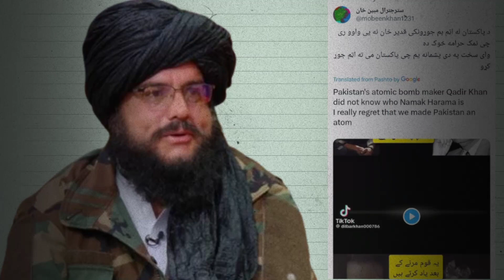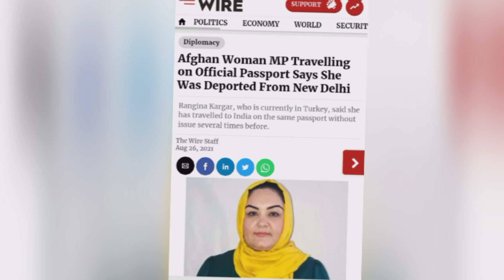Haqeeqi TV Latest News/Afghanistan/Dr.AQ khan